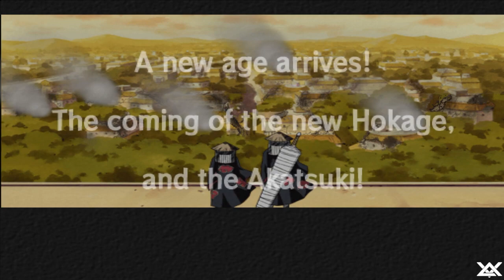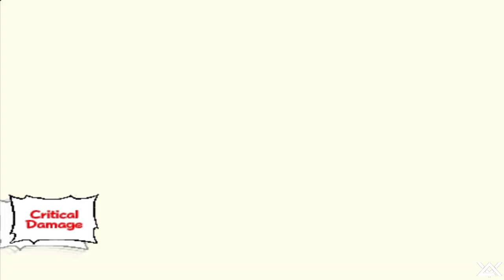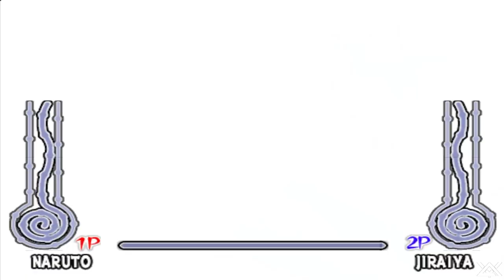Naruto Ultimate Ninja 2 PS2 Gameplay Walkthrough #3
Naruto Ultimate Ninja 2 PS2 Gameplay No Commentary played on PCSX2 v1.7.0 record by Aivreel
Hope you guys do enjoy it. Without any more talking, Relax and Enjoy the Gameplay. See ya.